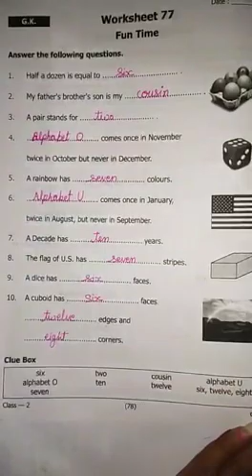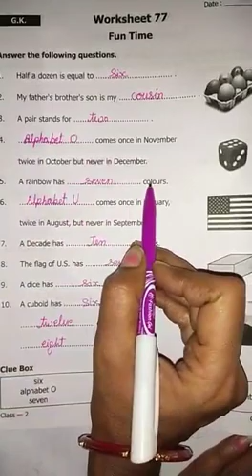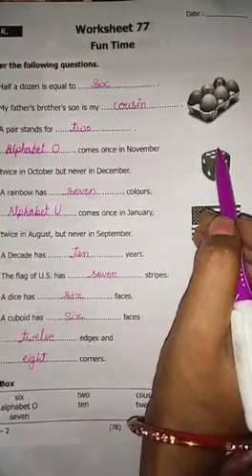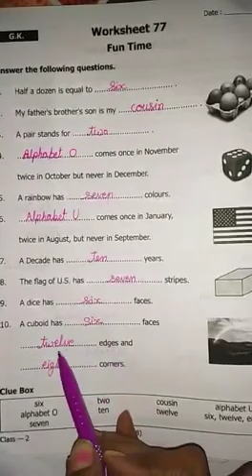Class 2 : G.K Worksheet 77 (Work Sheet Book)